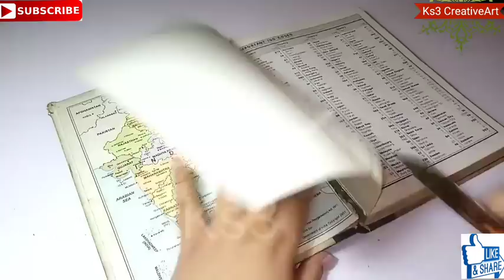Reuse Old Book in unique way Best out of waste | Best DIY craft ideas | Best use of Old Book DIY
we hope you will like this video and will try it soon,
Any comments or suggestions please write back to use as it always motivation us for more good work,

Hi Friends Me and My Family opened this channel "Ks3 CreativeArt" to show our creative skills.

I make mostly DIY, videos.DIY tutorial is very easy and simple to follow, perfect for beginners, explained step by step and achievable at home,